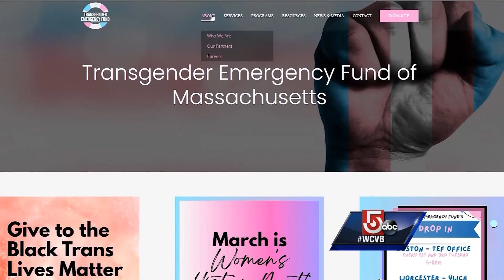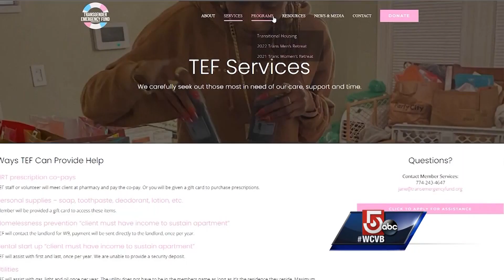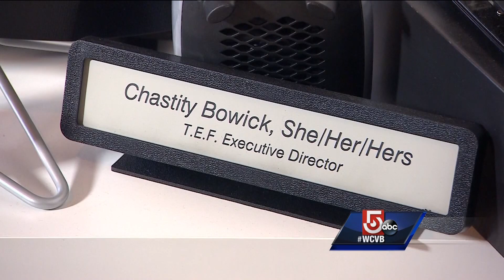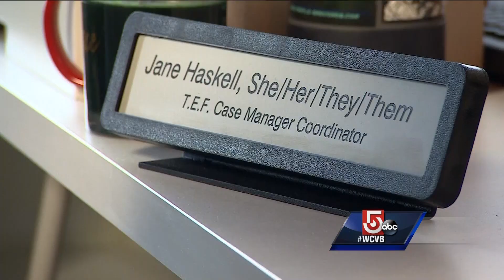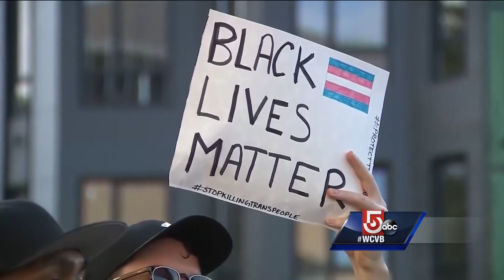CityLine: April 17th, Segment 1: Transgender Rights & Voices of Change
Chastity Bowick, Executive Director of the Transgender Emergency Fund